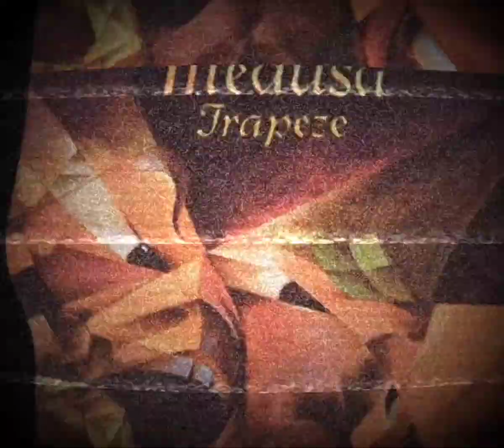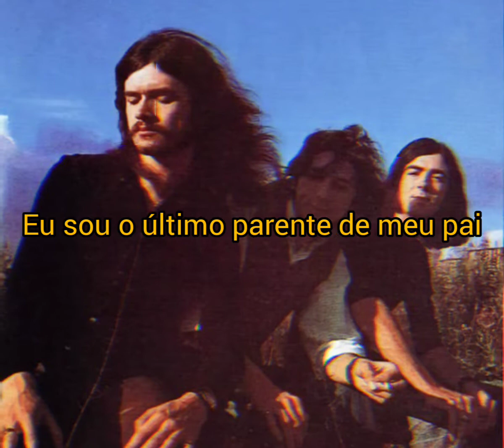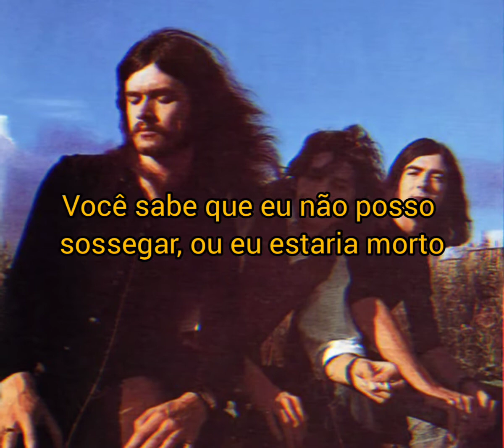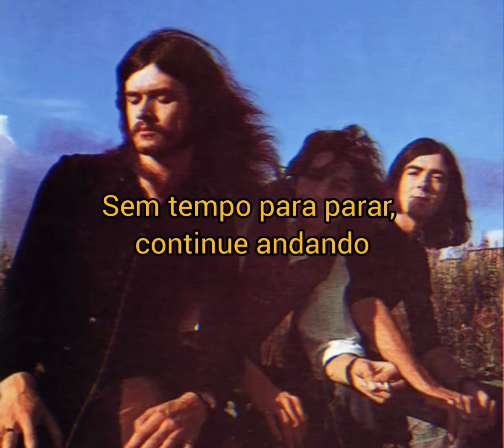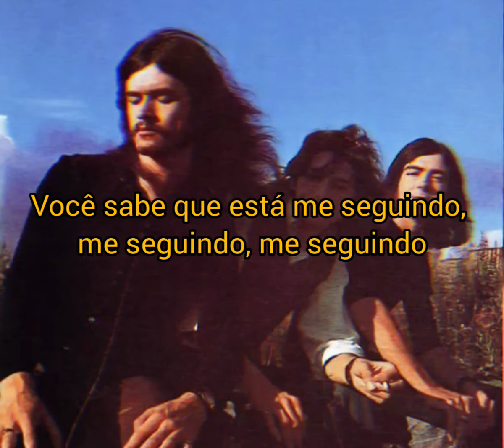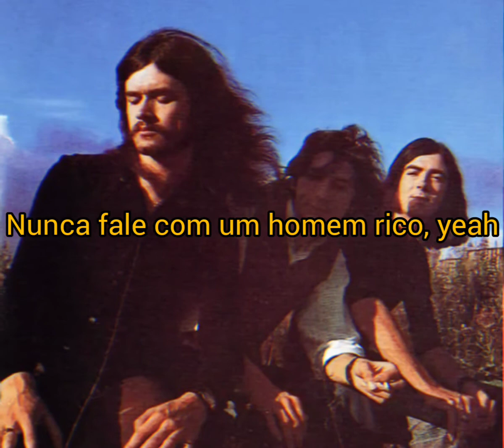Trapeze - Black Cloud Legendado (Tradução PT/BR)